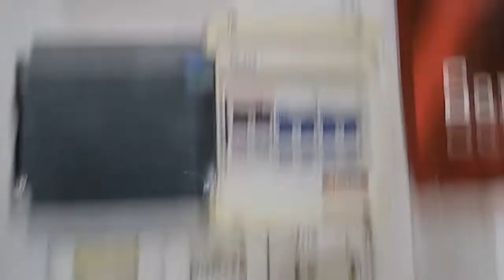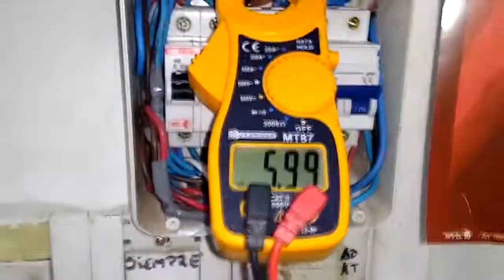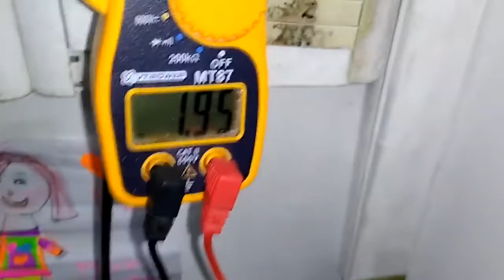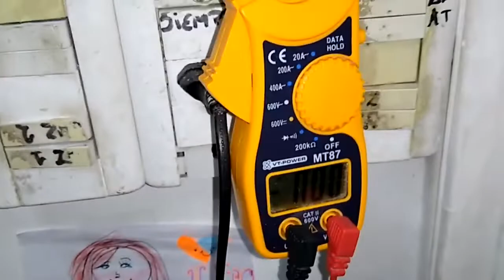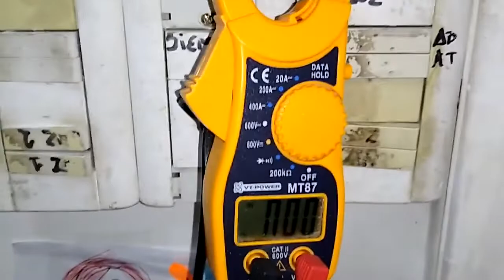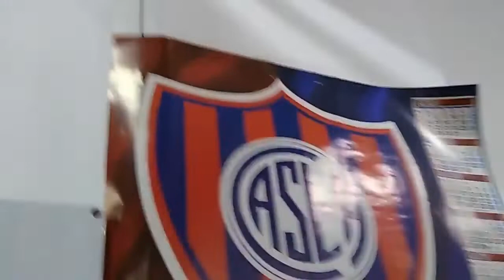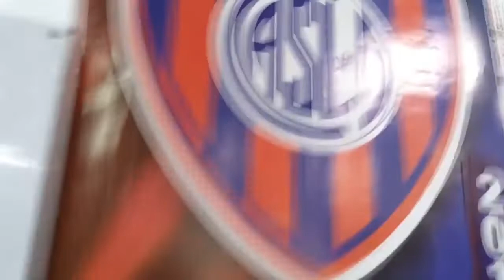Canal JDB 2.0 Colocación del banco de capacitores para corregir bajo factor de potencia